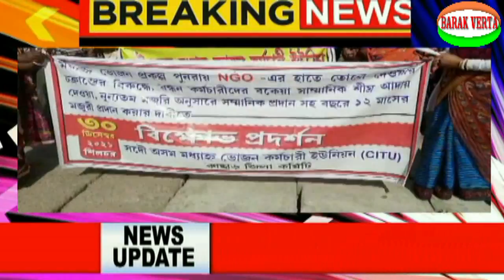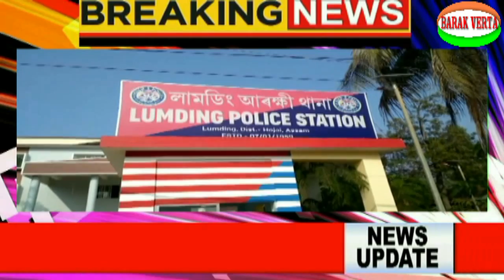BARAk VERTA BANGLA NEWS